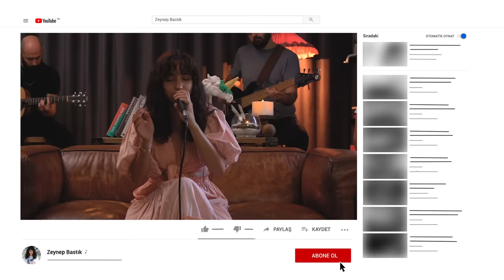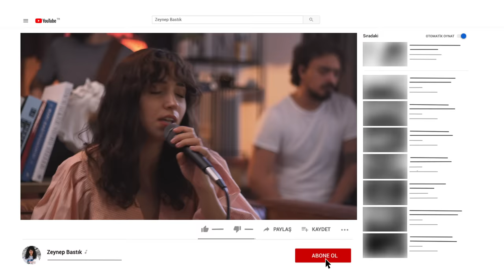Yağmur (Akustik) - Zeynep Bastık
Bu hafta sizler için Sinem'in "Yağmur" şarkısını sizler için seslendirdik. Umarım bu akustik coverımı beğenirsiniz. :)

Söz - Beste: Cihan Meriç Özden
Akustik Gitar: Nihat Üney
Bass: Kerim Türkoğlu
Cajon: Cenk Saraç
Kayıt-Mix: Akın Erdem Kadız

"Yağmur" sözleriyle;

Senden çok uzakta bir yerlerdeyim
Bazen sevinç kederlerdeyim
İnan tatlım kandım senin aşkına
Her yağmur yağdığında
Gözlerin hep aklımda
Adını ne zaman ansam
Yağmur yağar buralara
Kısacık bir aşktı bu yaşadığımız
Tatlı bir oyundu oynadığımız
Sence başka ne olabilir bu
Bence üzerimize
Yağan bir yaz yağmuru
Bence üzerimize

Merhaba ben Zeynep Bastık. Bilmeyenler için özetle; Hayatımın hatrı sayılır zamanlarından beri şarkı söylüyorum ve artık bu işi canlı canlı kendi evimin terasında, bir zaman sonra belki bir şömine başında, farklı konseptlerle, eşimi dostumu ağırlayıp onları da bu işe alet ederek yapıyoruz. Umarım keyif alırsınız, birlikte eğleniriz :)